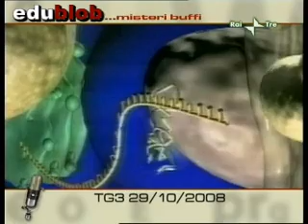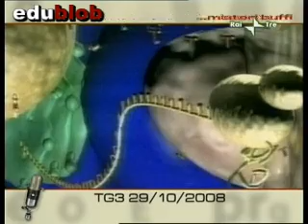Dario Fo e Franca Rame: i misteri buffi di stato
Dario Fo e Franca Rame ospiti di Corrado Augias a "Le Storie" su Raitre.
La puntata intera è disponibile sul sito RAI: